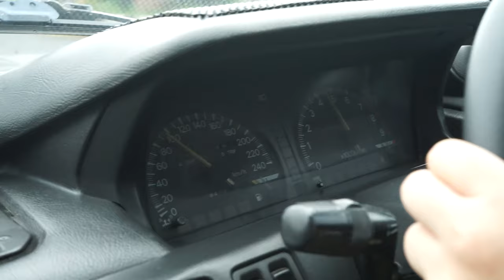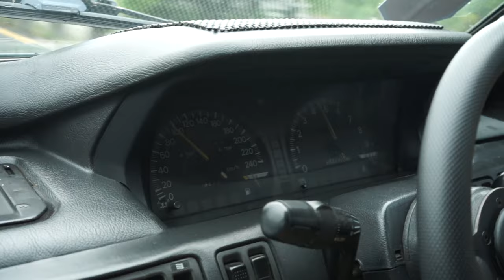PROJECT BARU LAGI BELIIN MITSUBISHI RETRO SIAP RESTORASI BUAT BOKAP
HELLO EARTH!
DI VIDEO KALI INI KAMI UPDATE MOBIL PROJECT BARU NIH GUYS, SI ALVIN SIAPIN MITSUBISHI RETRO BUAT BOKAPNYA, KIRA-KIRA APA? YUK GUYS KEPOIN